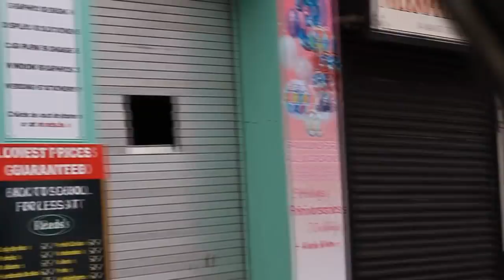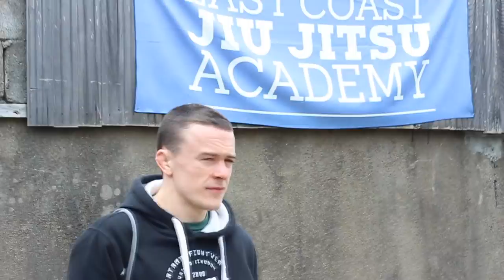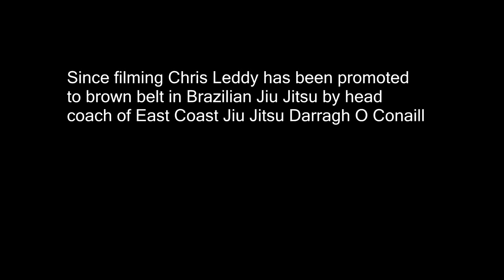BJJ Spotlight Episode 1 - Chris Leddy, ECJJA Bray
For information on training at East Coast Jiu Jitsu Bray

Classes 5 Days a week in Brazilian Jiu Jitsu,
Wrestling and Submission Grappling.

For all ages and experience Levels